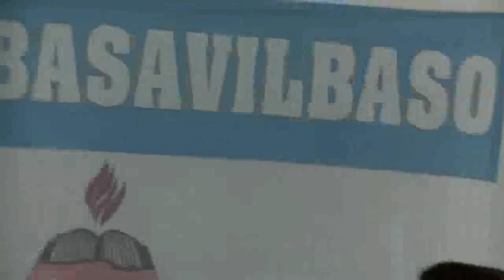MILAGROS MOREYRA -Primer Encuentro P. Fumigados (Entre Rìos)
Juristas, médicos e investigadores del CONICET participaron activamente con pueblos entrerrianos del primer encuentro para frenar fumigaciones
Este fin de semana cierra las actividades del Primer Encuentro de Pueblos Fumigados de Entre Ríos, en el polideportivo municipal General San Martín de la ciudad de Basavilbaso. Las actividades fueron abiertas al público y gratuitas, y contaron con la participación de expertos de distintos puntos del país. Participaron juristas, médicos e investigadores del CONICET, de la Universidad Nacional de La Plata, de la Universidad Nacional de Córdoba (UNC), de la Clínica CENER (Centro de Neurología), de Hospitales Públicos de Entre Ríos, entre otras instituciones.

El encuentro tenía por objetivo informar, concientizar y denunciar situaciones sobre los pueblos fumigados de la provincia entrerriana. Entre los profesionales de la mesa de Salud, estuvo Medardo Ávila Vázquez (Médico Pediatra y Neonatólogo), Damián Marino (UNLP – Investigador del CONICET), Santiago Roberto Sanfilippo ( Clínica CENER – Centro de Neurología), Jennifer Heit (médica Hospital Sagrado Corazón de Jesús,de Basavilbaso).

De la mesa de Legislación participaron los abogados Mario Arcusín , Aldana Sasia, Fernando Cabaleiro y Daniela Evequoz. También debatieron sobre casos de delito de contaminación ambiental  Marcelo Novillo Corvalán (docente universitario y Exfiscal de Cámara), Norma Herrera (docente universitaria de la Cátedra de Derecho Ambiental de UNC), Darío Ávila, y Lorenzo Rodríguez.

El encuentro fue el corolario de una serie de acciones de concientización y difusión de la temática que realizan desde 2015 miembros de Agmer (Asociación Gremial del Magisterio de Entre Ríos) en forma conjunta con la campaña Paren de Fumigar las Escuelas.

En diálogo con la prensa local la docente Mariela Leiva, docente rural de la escuela 44 Santa Anita e integrante del proyecto Paren de Fumigar contó que si bien vienen trabajando en la problemática desde 2012, fue desde 2015 que intensificaron las tareas y comenzaron a participar de distintas Asambleas Ciudadanas del país. “Hicimos contactos y llevamos la experiencia de la campaña Paren de Fumigar las Escuelas. El 12 de abril pasado se llevó adelante una UAC (Unión de Asambleas Ciudadanas), también se hizo un campamento sanitario en el cual se encuestó a los vecinos sobre el origen del agua que consumen a diario, que tipo de medicación tomaban, en ver el índice de mortalidad que hay en la ciudad y las causas. En fin, una serie de cuestiones que sirvan para elaborar una base de datos que será entregada al municipio y al hospital zona”, explicó.
El grupo trabaja en lo referido a lo ambiental con la Universidad de la Plata y en cuanto a salud con la Universidad Nacional de Rosario.

La situación que atraviesan las localidades de la provincia entrerriana, como muchas otras del país afectadas por la fumigación con agrotóxicos, llevó a la reacción de la comunidad y comenzaron a organizarse con diversas acciones.
“El principal objetivo empoderar al docente en esta lucha ambiental. Hay que brindar herramientas a los educadores, tanto en lo que es salud como en el aspecto legal, es la única manera que tienen de defenderse”, explicó la docente.